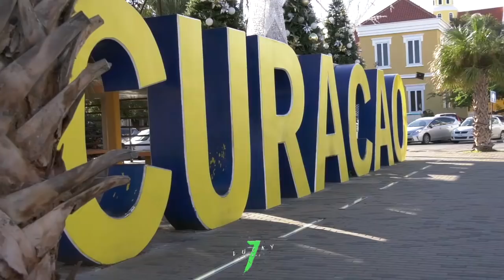WELK CURACAOSE ARTIEST KRIJGT ONTERECHT FAME ?| LUCKYNR7: DUSHI KORSOU | CURACAO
In dit programma worden bewoners en bezoekers op straat benadert om een cijfer tussen een tot en met zeven uit te kiezen. Bij het kiezen van een cijfer zal de bijbehoorende vraag aan de mens gesteld worden. Maar in deze aflevering staat Bryan in Punda Willemstad